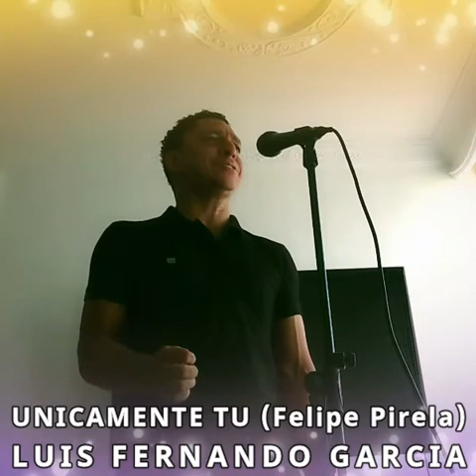Luis Fernando García - Únicamente Tu